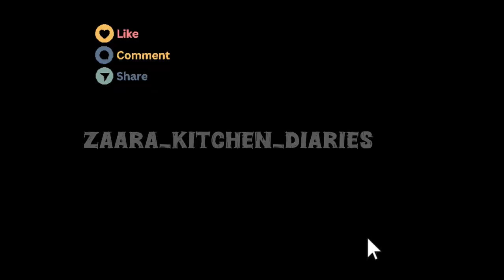Chicken Malai Kofta!!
Ingredients details-
For kofta—
1/2 kg chicken
1 onion
1 tsp ginger garlic paste
3-5 green chilies
Handful of coriander leaves
1 tsp salt
1 tsp coriander powder
1/2 tsp black pepper powder
1/2 tsp garam masala powder
1 tsp cumin powder
1/2 tsp chilli flakes
1/2 tsp chilli powder
1 tsp vinegar or 1/2 lemon juice
2 tsp mayonnaise
1 bread slice

For gravy
1/2 cup oil
1 large onion
2-3 green chilies
8-10 cashews

1 bay leaf
2-3 green cardamom
1 small cinnamon stick
3-4 cloves
7-8 black pepper
1 tbsp ginger garlic paste
1 tsp salt
1 tsp coriander powder
1/2 tsp black pepper powder
1 tsp garam masala powder
1 tsp cumin powder
1/2 cup yoghurt
1/4 cup cream/malai
Garnish with fresh coriander &
Kasuri methi